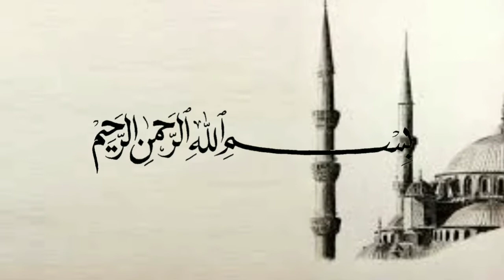Hijrah taat kepada Allah - Ustadz Handy Bonny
(Tag & Share Ke Sahabat Hijrah Tersayangmu ^^)